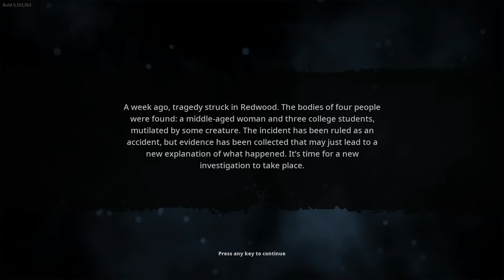Butt why fart jokes? | Bigfoot | Part 2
I'm not sorry for that :P
I glitched Bigfoot for an epic final battle butt who will be the victor?